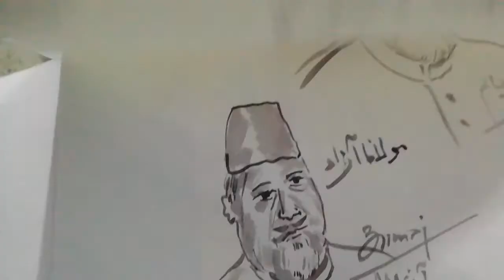forgottenhero ofmotherIndia greatvisionary MaulanaAzad#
tributeto MaulanaAzad whogave IITs#IIMs#moderneducation#